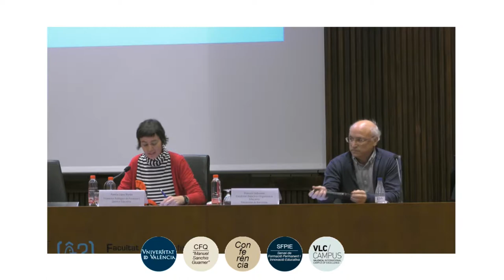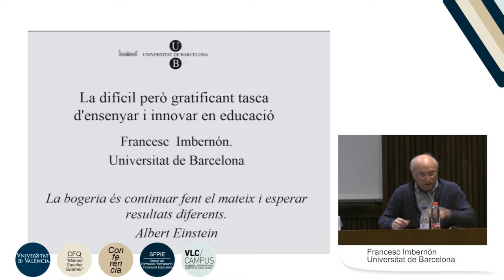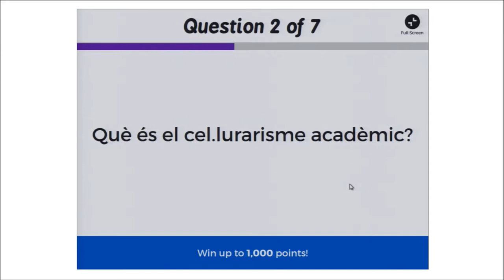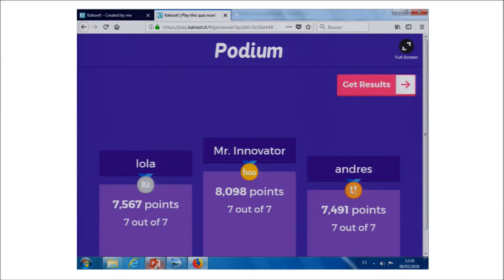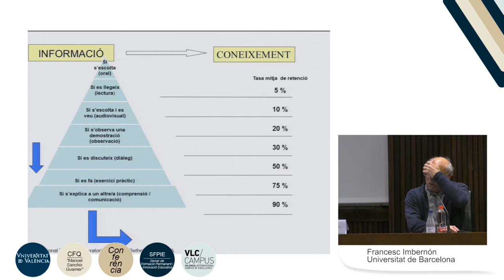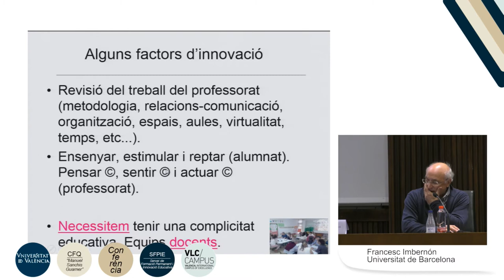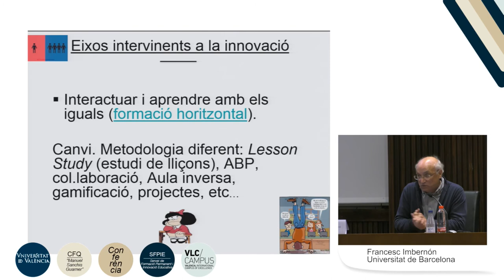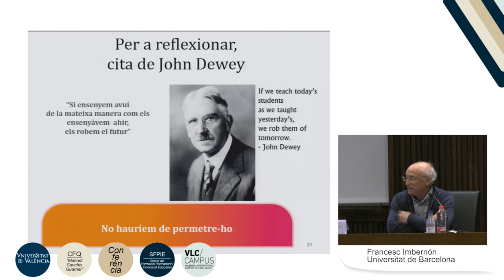La difícil però gratificant tasca d’ensenyar i innovar en l’educació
Autor: Imbernón Muñoz, Francesc;

Data: 2018

Resum: En el marc del «Pla de formació adreçat al personal docent no universitari» (PILD), el Servei de Formació Permanent i Innovació Educativa va organitzar la conferència “La difícil però gratificant tasca d’ensenyar i innovar en l’educació” impartida per Francesc Imbernón Muñoz, catedràtic del departament de Didàctica i Organització Educativa de la Universitat de Barcelona.